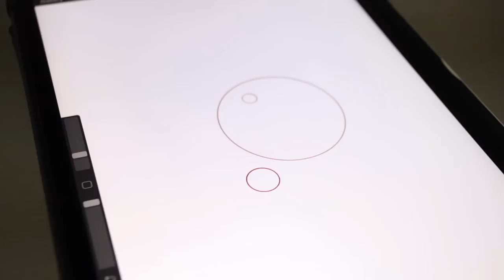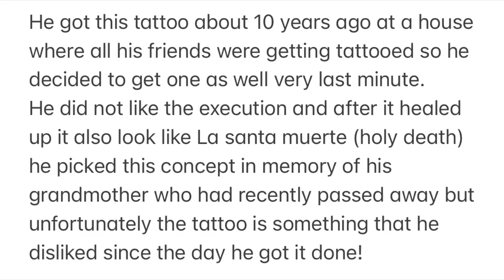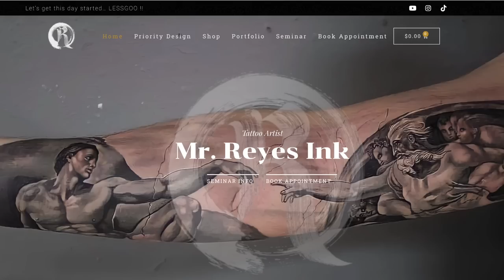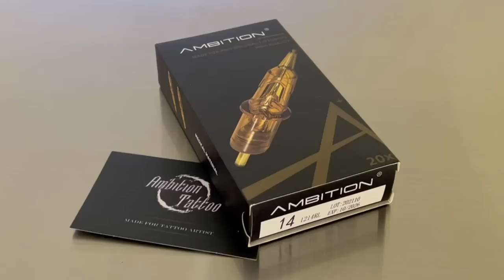🔸 CHALLENGING COVER UP! Tattoo tutorial real time